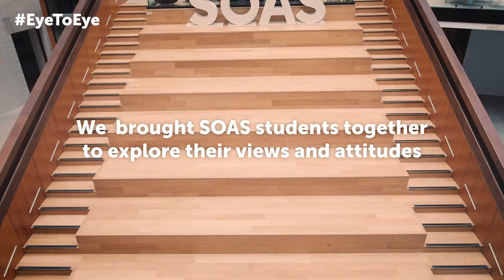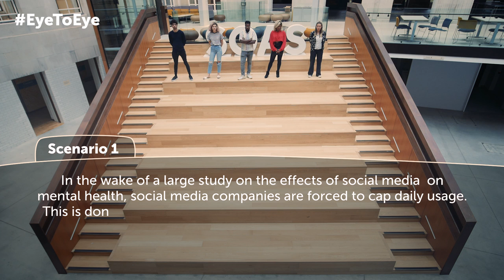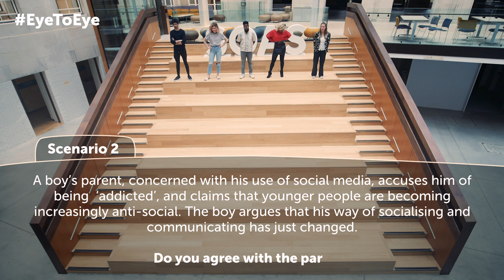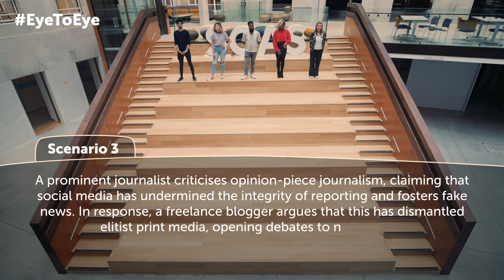EyeToEye | Ep.4 | SOASians on Social Media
In the fourth and final episode in the series, SOAS students turn their attention to social media. Should companies be limiting the time we spend on their apps? Is social media too addictive? Is it making us less social? Will they see EyeToEye?